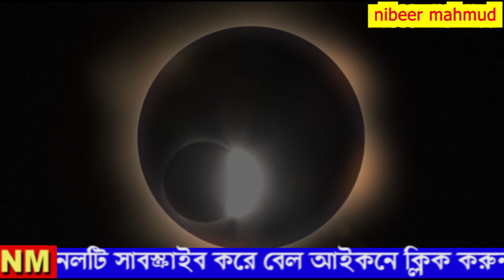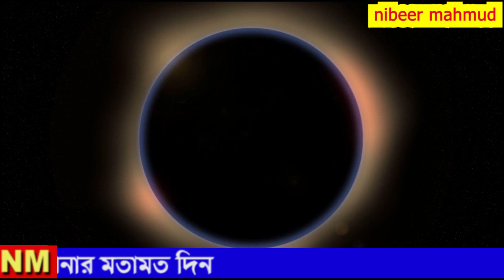২১ জুন পৃথিবীতে অন্ধকার নেমে আসবে ll সূর্যগ্রহণের সময় কি করবেন ll sun eclipse 2020 ll solar eclipse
উত্তর গোলার্ধে দীর্ঘতম দিন হয় ২১ জুন। যাকে বিজ্ঞানের ভাষায় বলা হয় ‘সামার সলস্টিস’। আগামী রবিবার সেই দিনেই বলয়গ্রাস গ্রহণে ঢাকা পড়তে যাচ্ছে সূর্য! দীর্ঘতম দিনে সূর্যের গ্রহণ হতে পারে নেহাতই কাকতলীয়। জ্যোতির্বিজ্ঞানের মতে সূর্য চন্দ্র এবং পৃথিবী একই সরলরেখায় অর্থাৎ চন্দ্র যখন সূর্য এবং পৃথিবীর মাঝে অবস্থান করে তখন চন্দ্রের ছায়া পৃথিবীর উপর পড়লে সূর্যগ্রহণ ঘটে। সূর্যগ্রহণ অমাবস্যা তিথিতে হয়। অনেক সময়ে চাঁদ পুরোপুরি সূর্যকে ঢাকতে পারে না। সে সময়ে সূর্যের বাইরের অংশ উজ্জ্বল বলয়ের মতো দেখায়। তাকে বলা হয় বলয়গ্রাস। গ্রহণের সময় আকাশে যখন আগুনের চাকা দেখা যায় তখন তাকে বলে বলয়গ্রাস সূর্যগ্রহণ। অর্থাৎ এই গ্রহণে চাঁদের ছায়া সূর্যের ওপর এমন ভাবে পড়ে, যাতে সূর্যের চারপাশের আলোর বলয় দেখা যায়। এই গ্রহণে চাঁদের ছায়া সম্পূর্ণ ভাবে সূর্যকে গ্রাস করতে পারে না। এর আগে ২০১৯-এর ২৬ ডিসেম্বর শেষ বলয়গ্রাস সূর্যগ্রহণ হয়েছিল।
Hello Friends, This is Nibeer Mahmud. Today i am with you a new video TITLE. I expect this video will give you some information which will be searching on your mind.